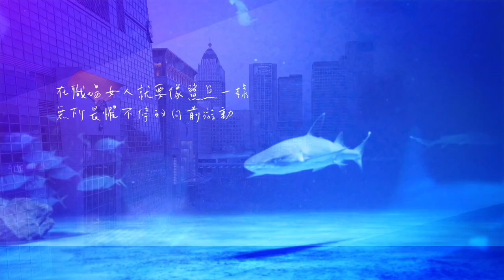【跟鯊魚接吻The Wonder Woman】片頭搶先看